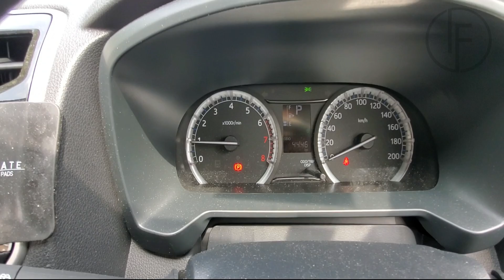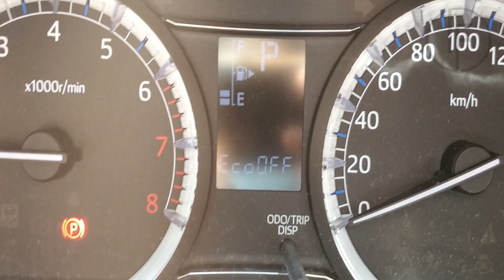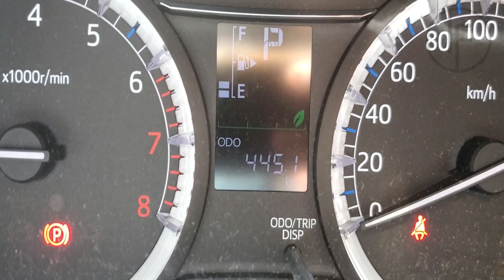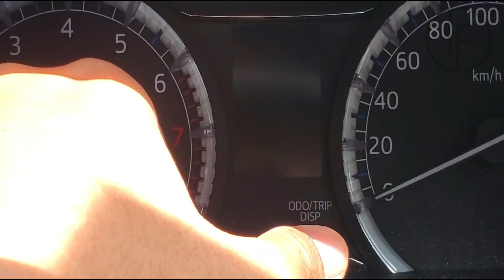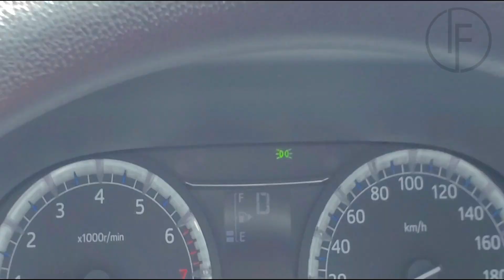Cara-cara Nak Bagi "Pickup" Toyota Rush/Aruz - How to make your Toyota Rush/Aruz more pickup faster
Tutorial untuk buat Toyota Rush/Aruz lebih pickup dan pemanduan yang lebih "enjoy". Dengan hanya turn off kan Eco Mode, pemanduan kereta anda akan lebih selesa, rasa lebih ringan dan lebih confident untuk memotong.